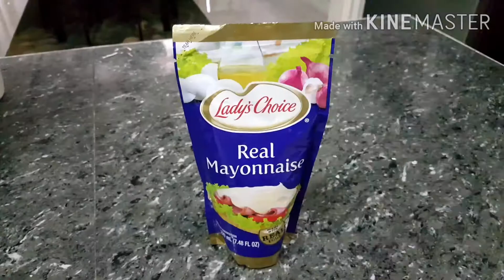THE BEST TUNA SANDWICH SPREAD || TUNA WITH MAYONNAISE AND CARROT || CHERIE's KITCHEN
Here's another recipe that your kids will surely love. Palaman sa white bread, wheat bread, pandesal, monay or buns pwede.

Here are the complete ingredients:

200ml mayonnaise
1 small carrot
1 can/180g century tuna